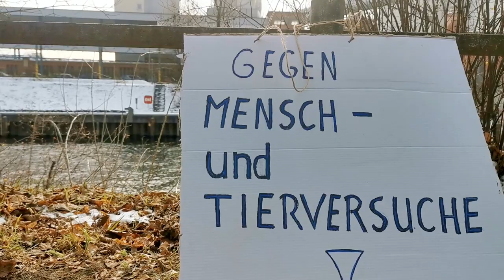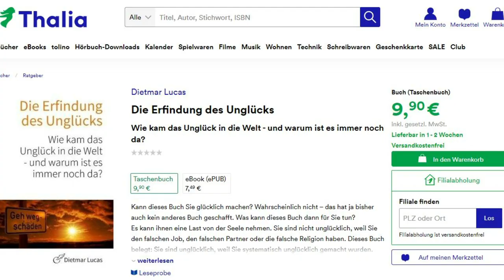Mahnwache vor dem RKI am 1 Februar2021 Rede von Dietmar Lucas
Dietmar Lucas 19. Mahnwache vor dem Robert Koch Institut